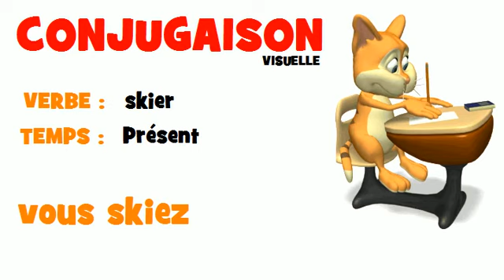FRENCH VERB = skier = Présent